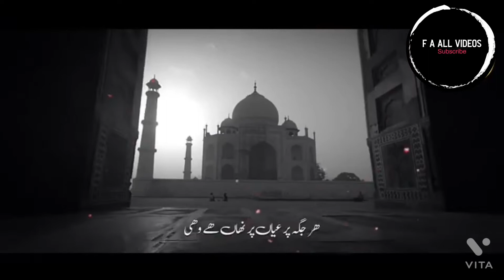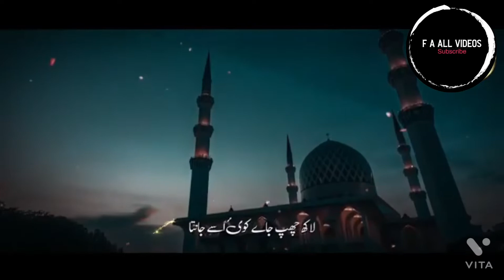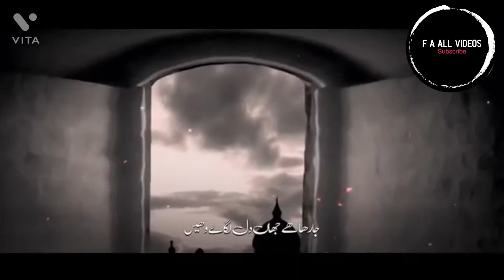Heart_Touching_Hamad_2022___Ao_Yaro_Tumhain_Sunata_Hu_Men___Zaheer_Usmani_ F A all videos 💕 Ansari ❤